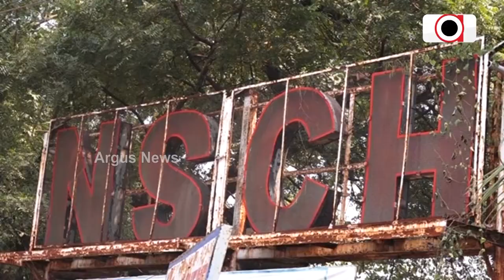ତାଳଚେରବାସୀଙ୍କୁ ରାଜ୍ୟ ସରକାରଙ୍କ ବଡ଼ ଧୋକା | Talcher Medical College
ନିର୍ମାଣର ସାଢ଼େ 4 ବର୍ଷ ପରେ ବି କାର୍ଯ୍ୟକ୍ଷମ ହୋଇପାରୁନି ତାଳଚେର ମେଡିକାଲ କଲେଜ ଓ ହସ୍ପିଟାଲ । ବିଜେଡି ସରକାରର ପ୍ରତାରଣା ବିରୋଧରେ ତେଜୁଛି ଜନ ଅସନ୍ତୋଷ । ନଭେମ୍ବର 16 ତାରିଖରୁ ତାଳଚେର ବନ୍ଦ ଡାକରା ।